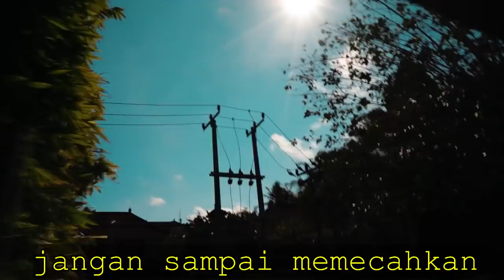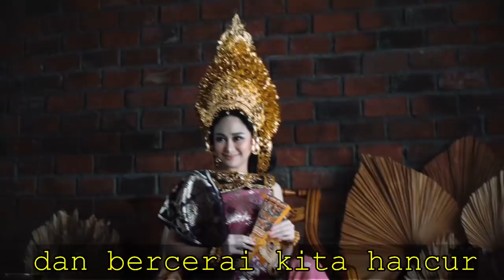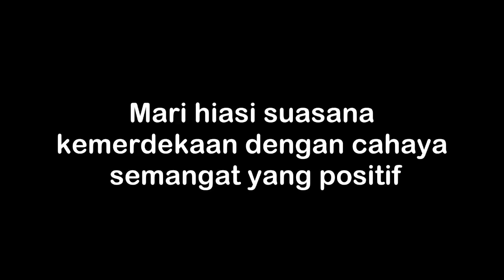DARI DENISE UNTUK INDONESIA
"Selamat menonton"